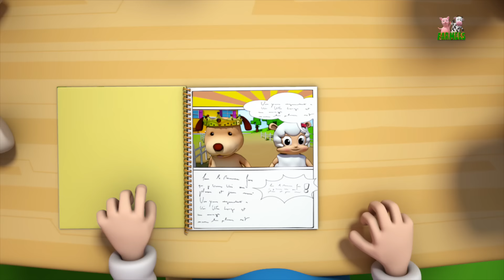Animal nursery rhymes | Kids songs | Preschool videos for children by Farmees